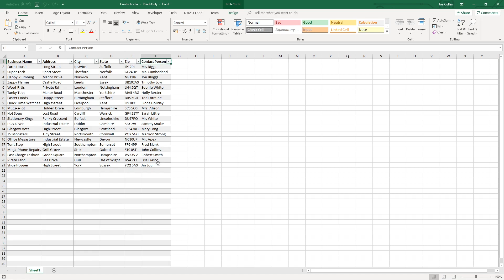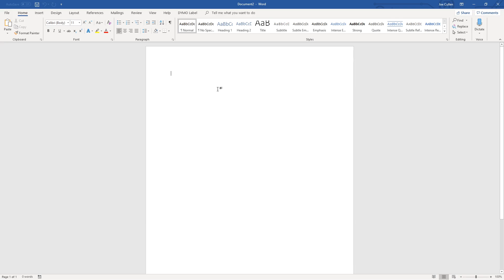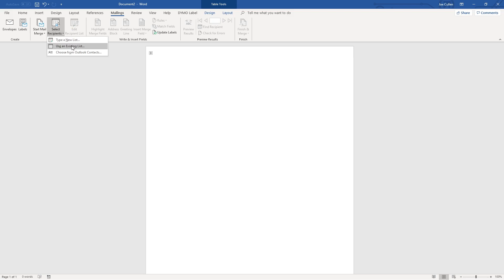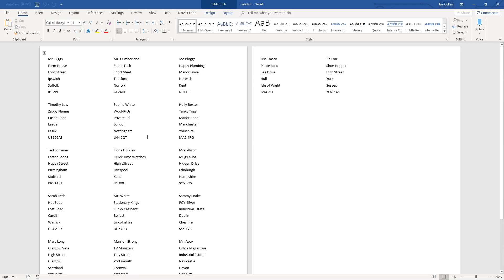How to Create Mail Merge Labels in Word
How to create mail merge labels in Word. This video uses Word to show you how to mail merge labels so they are ready to print. It is a step by step guide on mail merging a data set into a document that is aligned for stickers set by the Avery standard. Links below to the labels I have used, and complete size guide if you have your own labels and need different settings.

THIS CHANNEL:
Welcome to the Ubitronics YouTube channel! On this channel we provide you with how-to guides and information on computer software and IT systems. We also focus on search engine optimization (SEO), the production of media content and marketing campaigns. The services we offer our clients put us in a perfect position to guide you though using the same software and producing the same results for your business, hobby or brand.

ABOUT THE VIDEO:
In this video I show you how to mail-merge from a set of data in excel into label format. It takes you through the exact process of mail merging labels that are set 18 to one A4 page. The sizes are guided by the Avery standard that is supported within the mail merge function in Word.